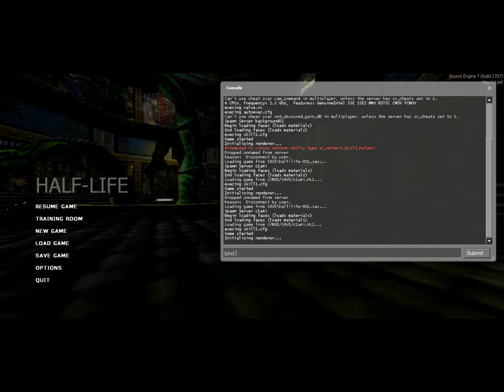Half life source lets play part 6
Half-Life (stylized as HλLF-LIFE) is a science fiction first-person shooter video game developed by Valve, released in 1998 by Sierra Studios for Microsoft Windows. It was Valve's debut product and the first in the Half-Life series. Players assume the role of Dr. Gordon Freeman, who must fight his way out of a secret research facility after a teleportation experiment goes disastrously wrong, fighting enemies and solving puzzles.
YouTube.com/DroneZke
Twitch.com/DroneZke
   (Comming Soon)